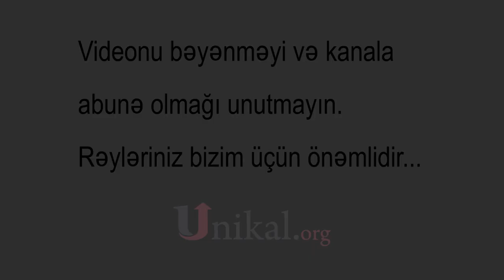Nazirin işdən çıxardığı direktor XƏSTƏXANAYA YERLƏŞDİRİLDİ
Sosial şəbəkələrdə Yevlax şəhəri 1 nömrəli tam orta məktəbin direktoru Xalidə Əzizovanın diplomunun saxta olması ilə bağlı məlumat yayılıb.

Unikal.org  oxu.az-a istinadən xəbər verir ki, Xalidə Əzizovanın Kirovabad Pedoqoji İnstitutu tərəfindən verilən diplomu saxta çıxıb.

Məsələ barədə Təhsil Nazirliyindən bildirilib ki, Təhsil naziri Ceyhun Bayramovun müvafiq əmri ilə Yevlax şəhəri 1 nömrəli tam orta məktəbin direktoru Xalidə Əzizova ilə əmək müqaviləsinə 15 yanvar 2020-ci il tarixdə xitam verilib.

Diplomu saxta olduğu üçün Təhsil naziri Ceyhun Bayramovun müvafiq əmri ilə işdən çıxarılan Yevlax şəhəri 1 nömrəli tam orta məktəbin direktoru Xalidə Əzizova xəstəxanaya yerləşdirilib.

Bu barədə Unikal.org-a X.Əzizovanın özü məlumat verib. O, bildirib ki, başında problem yaranıb:
"Başımı hiss etmirəm. Ona görə də Gəncə Mərkəzi Xəstəxanasına yerləşdirildim. Həkimlərin müayinəsindən sonra məlum oldu ki,  beyinimdə qan dövranı çatışmazlığı var. Burada müalicəm bir nəticə verməsə, başqa xəstəxanaya müraciət etməyi düşünürəm".

Keçmiş məktəb direktoru diplomunun saxta olması ilə bağlı məsələyə də münasibət bildirib:

"Bu məlumatı yayan hansı itdirsə, məndən əl çəkmir. Gördüm belə məlumatlar yayılır, qarşısını ala bilmirəm, əlacsız qalıb, ərizə yazıb, işdən çıxdım. Mən 11 ildir ki, direktor, 38 ildir ki, pedaqoji fəaliyyətlə məşğul olmuşam. Kirovabad Pedoqoji İnstitutunun ibtidai sinif müəllimliyi fakültəsini bitirmişəm".

Famil Fərhadoğlu

Operator və Montaj: Müzəffər İsmayılov